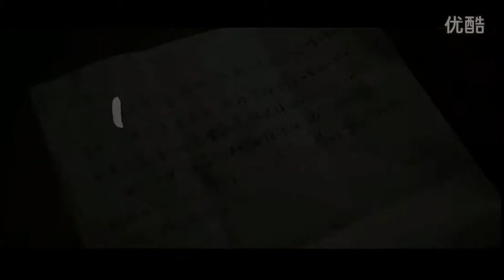欢子客串亲情微电影《遗孝而过》预告片